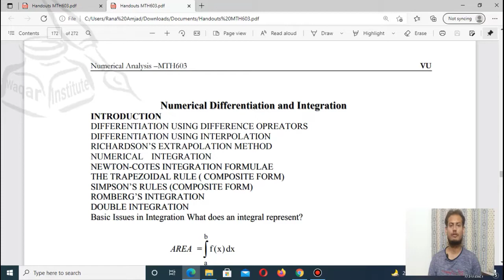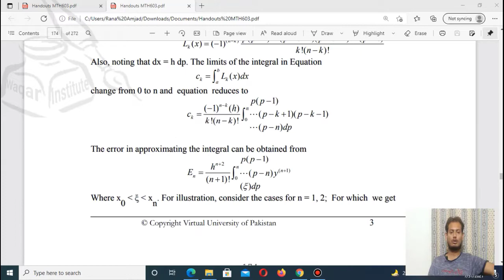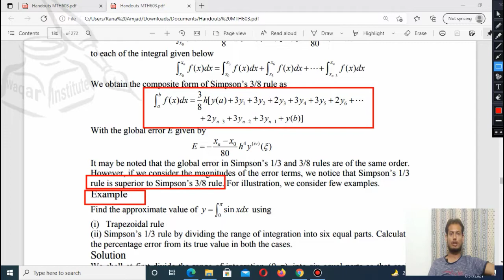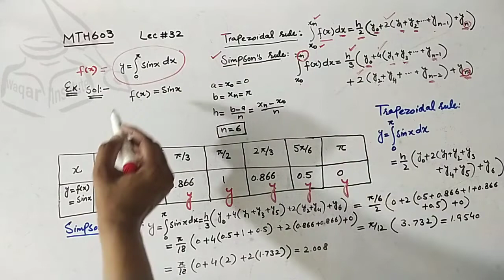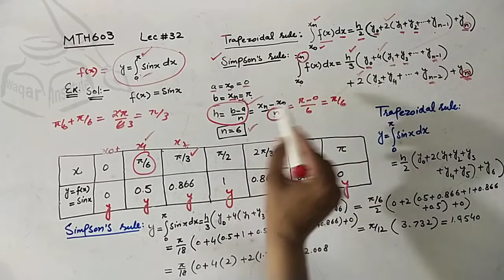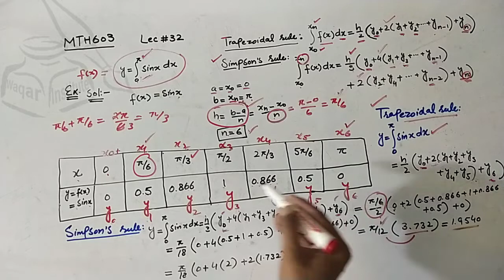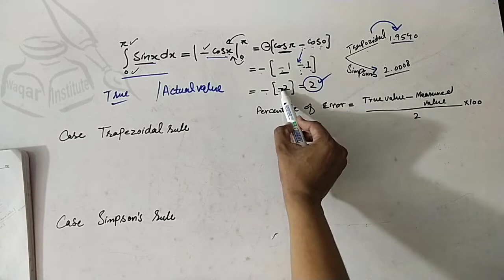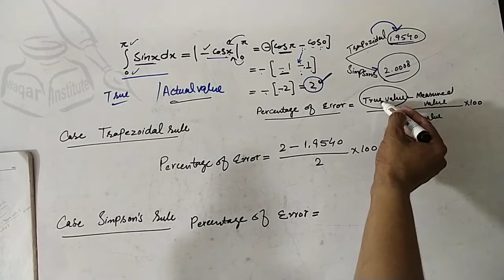MTH603 Numerical analysis lec# 31 & 32 by Waqar Institute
1.Like this Video if U like it👍...
2.Share the video if u want to share it♥️...